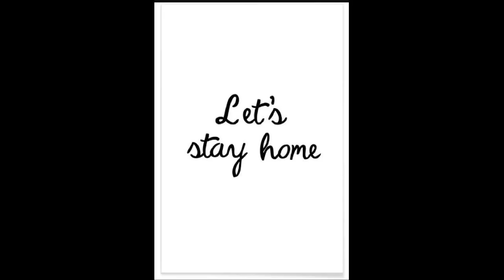Crispy Cauliflower/No Onion No Garlic Crispy Cauliflower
INGREDIENTS:Cauliflower,Carrot,
Green Capsicum,Cabbage,Coriander leaves,
Green Chilli & Ginger Paste,Dark Soya Sauce,,
Schezwan Sauce,Turmeric,Salt,Chaat Masala,
Maida,Cornflour,Water,Oil.